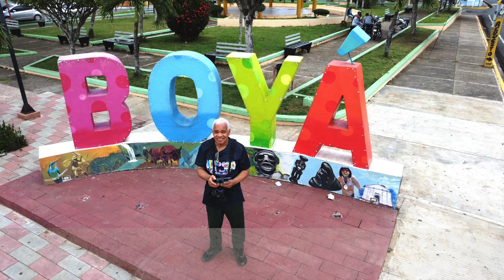CAPSULA # 273 " VISITA A BOYA ENERO 2024 "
CAZANDO MEMORIAS EN BOYA , ENERO 2024 .
CONTINUARA.